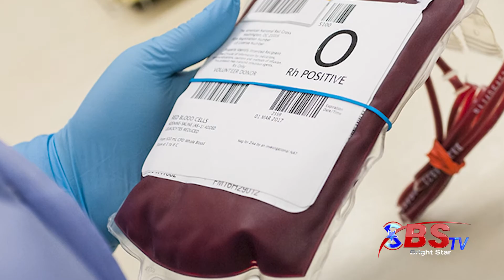Iran leader Bans COVID Vaccines From UK and US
Despite a high coronavirus death toll, Iran's hardline Supreme Leader Ayatollah Khamanei has called for a ban on BioNTech-Pfizer and Oxford-AstraZeneca vaccines. Iran's Supreme Leader, Ayatollah Ali Khamenei, said in a live television broadcast on Friday that he has told the government to reject British and American-made vaccines.
"Imports of US and British vaccines into the country are banned. I have told this to officials and I'm saying it publicly now," Khamenei said.